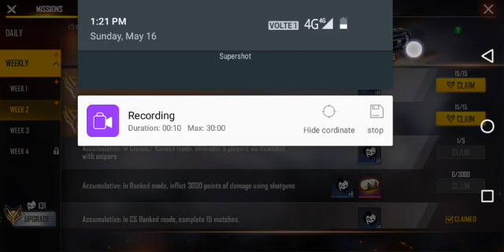42 level / I got hip hop bundle/ garena free fire